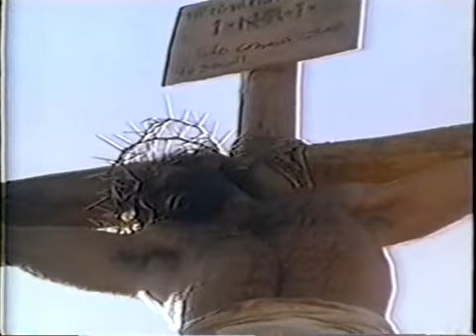Redeemer, Nicole C. Mullen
My redeemer lives, the resurrection of Jesus Christ